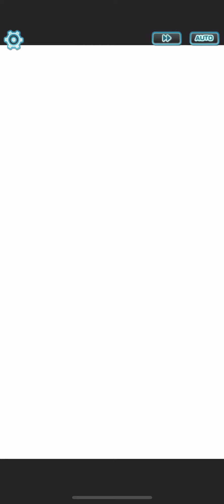Pokemon Masters - Battle Villa: Challenge Noland - Hall 30 (September 2020) - Single Player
Notes:
- Using maxed 2 star fire bracelet/fire bandana/water pin gears.
- Red & Charizard
   * Increased Potential: 6 Stars EX.
   * Lucky Skill: Critical Strike 2.
   * Sync Grid: Blast Burn Power/Rejuvenate/Power Reserves.
- Skyla & Swanna
   * Sync Grid: Potion Master Healer/Potion MP Refresh/Take Flight MP Refresh/Gust MG Refresh.
- Misty & Starmie
   * Sync Grid: Agile Entry/CUIYC MP Refresh/X Sp. Def All MP Refresh/Bubble Beam MG Refresh.
- Tactics Feature Settings: (1)Starmie (2)Swanna (3)Charizard